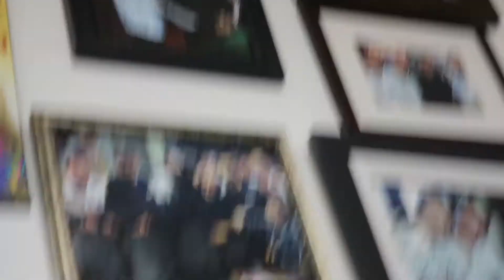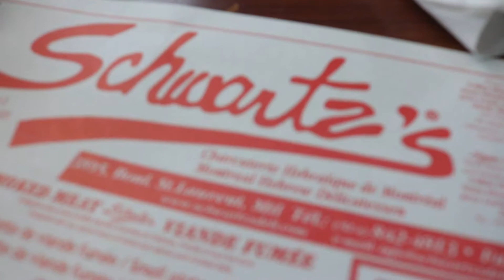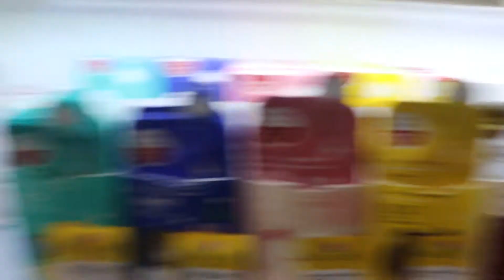Canada vlog pt 2 | Chinatown & Celine Dions diner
Hey guys! so here is part 2 of my Canada trip, in this vlog I visit Celine Dion's restaurant and China town.

xx